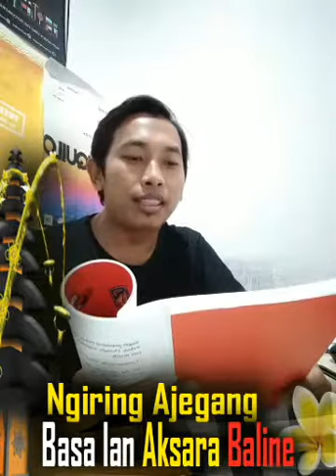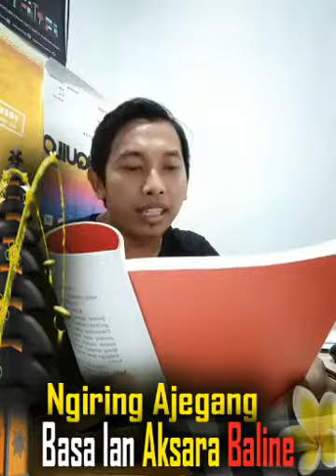Ngwacen Cerpen (Satua Bawak) kakawian Wayan Wikana Seraya sane mamurda Dedosan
Cerpen Sastra Bali Anyar (Modern)